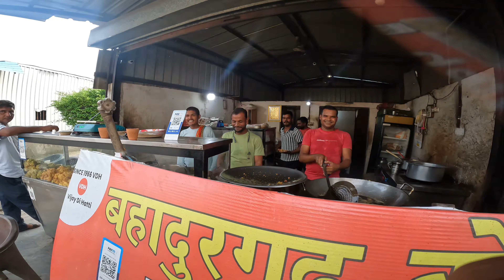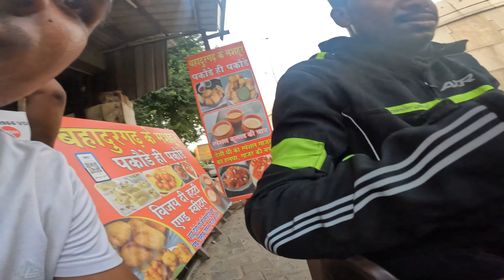Accident Ho Jata Gwalior to Ambala 500+ km Ride 100cc Bike In 1 day | Gwalior To Ladakh EP2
hello guus Agar aapko hamara content pasand aata hai or aapko isme kuch bhi acha lgta hai to channel ko subscribe jrur kre or video ko like kre or aise video ko dekhne k lie notification well ko click kare

LIKE_I_SHARE_II_SUBSCRIBE_

Thannxxx to all youtube family

ROHit maHOR

Adventure